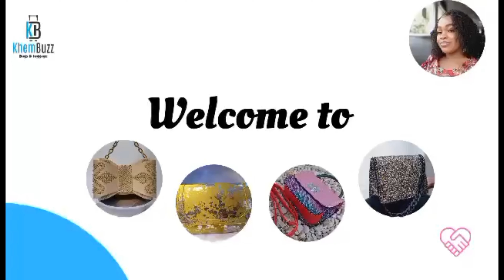🌈How To Make Pearl Top Handle Women Silk Handbag | DIY | Easy Method